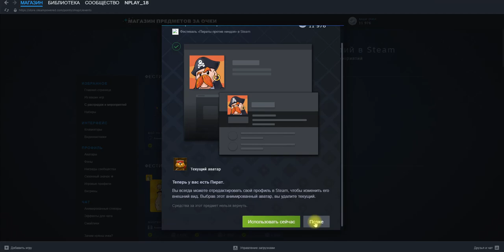Предметы с распродаж и мероприятий Steam БЕЗ ССЫЛКИ ГДЕ ИСКАТЬ ???